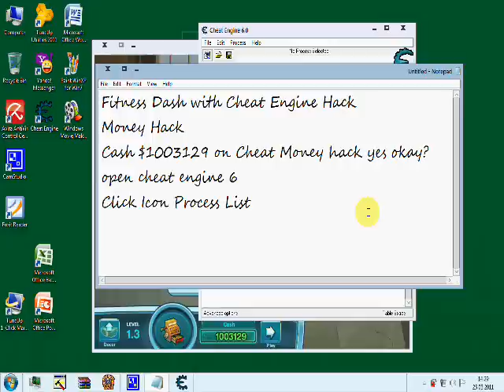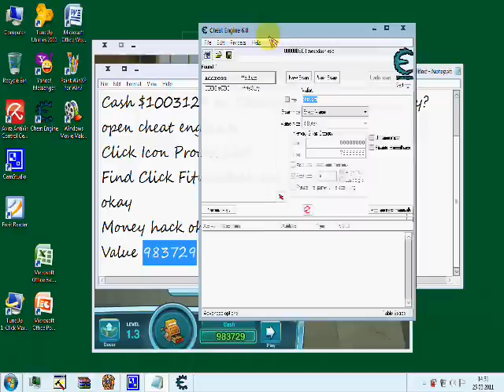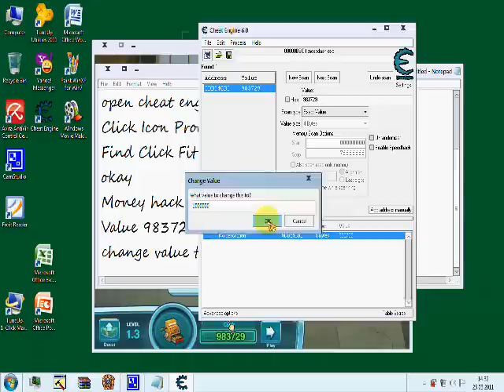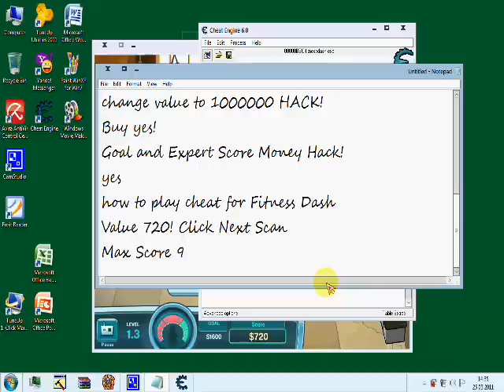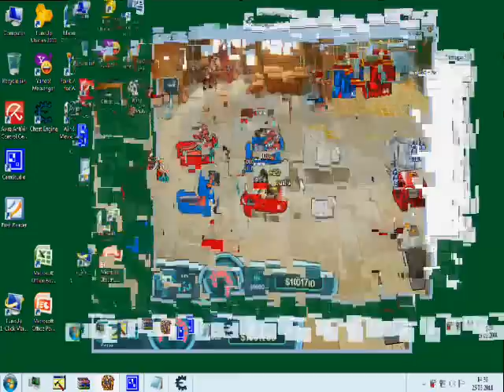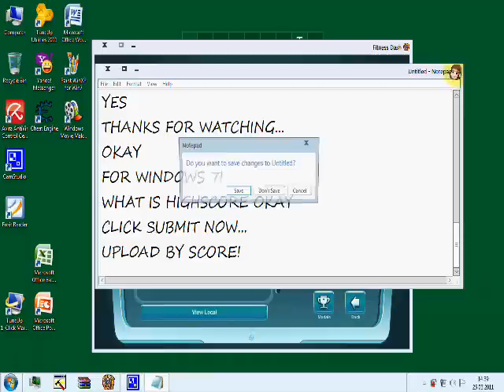Fitness Dash Cheat Hack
what is Fitness Dash with Cheat Engine play game money hack
Video of Fun the YouTube.com okay in Windows 7 RTM!